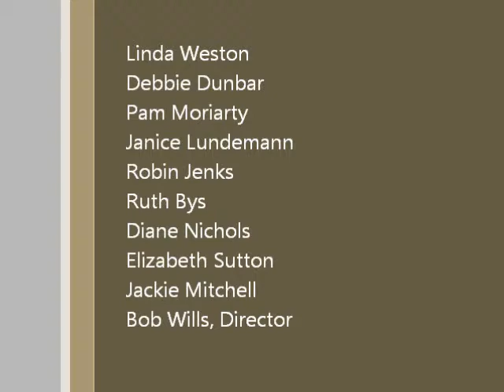CaroloftheBells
"Carol of the Bells" arranged by Arnold B. Sherman, performed by the Brimfield Bells on December 12, 2013 at First Congregational Church, United Church of Christ, Brimfield, MA